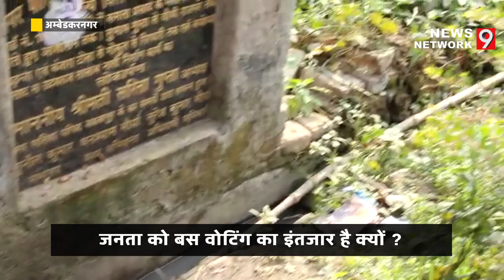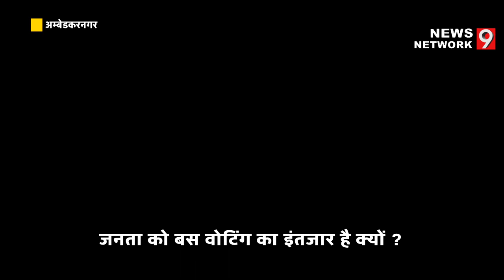ग्राउंड रिपोर्ट में विकास के मुद्दे पर मिला सरकार को जीरो नंबर, जनता क्यों कर रही वोटिंग का इंतजार?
आवश्यक सूचना -